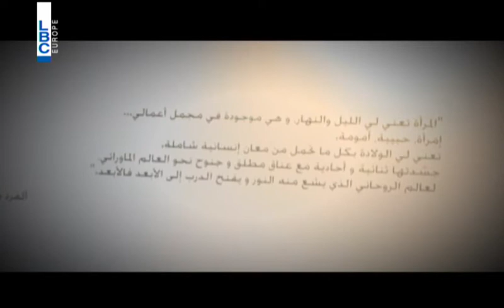Kalam Ennas - 26/2/2015 - كلام الناس - تقرير - تحية للناحت اللبناني الفرد بصبوص